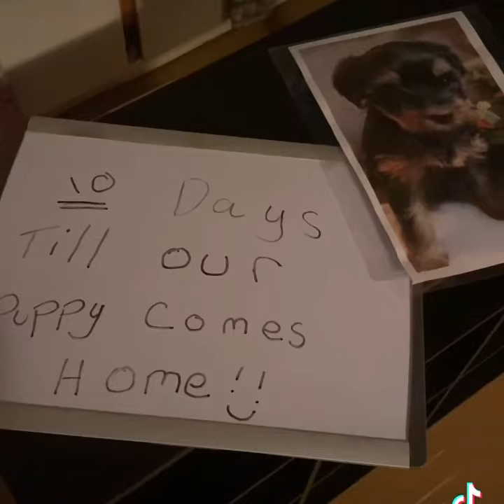Meet Razie our purebred yorkie